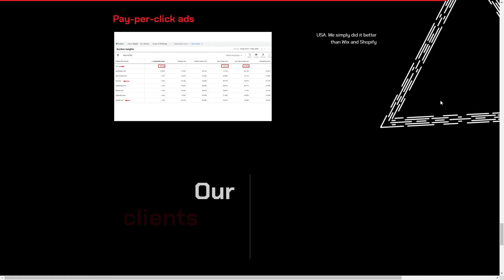Digital Agency Changes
Digital Agency Changes By Digital marketing - CHANGES From United Kingdom
Digital marketing agency - CHANGES. The agency was launched in 2020 as a results of M&A deal between Oslo SEO, TrustCorp and SEO Agency ME. CHANGES is focused on spirits niche.